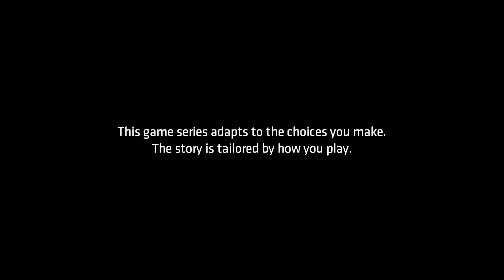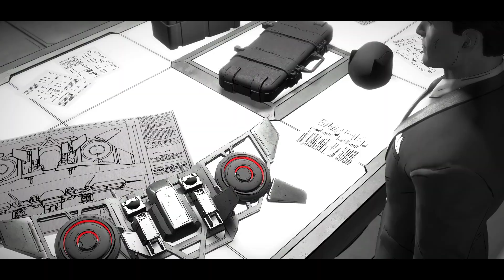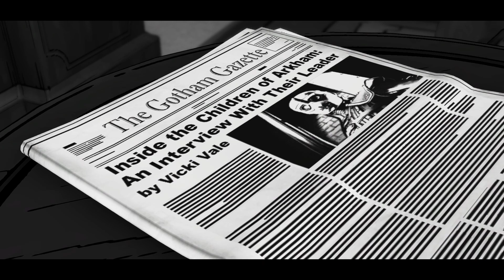Batman: The Telltale Series [Shadows Edition] - Episode 3 | NEW WORLD ORDER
🦇 Step into the shadows with our gripping gameplay series of Batman: The Telltale Series! Join us as we navigate the dark and dangerous streets of Gotham City, where every decision shapes the fate of the Caped Crusader and the city he's sworn to protect.

💥 In this thrilling series, we'll unravel a gripping narrative filled with twists, turns, and moral dilemmas. As Bruce Wayne and Batman, we'll confront iconic villains, uncover deep-rooted conspiracies, and struggle with the weight of our dual identity.

🌆 Immerse yourself in the rich storytelling and immersive gameplay that the Telltale Games are known for. With stunning visuals, intense action sequences, and unforgettable characters, every episode will keep you on the edge of your seat.

🎭 Whether you're a die-hard Batman fan or new to the world of Gotham, this series offers an exciting journey through the dark underbelly of the city. Join us as we become the Dark Knight, protect the innocent, and confront the darkness that lurks in the shadows.

🎮 Don't miss out on the excitement! Gotham needs a hero – will you answer the call? 🌟🦇